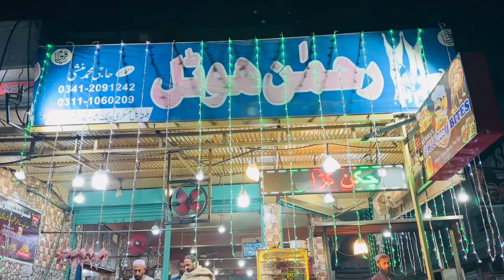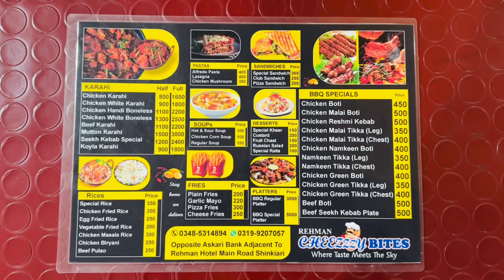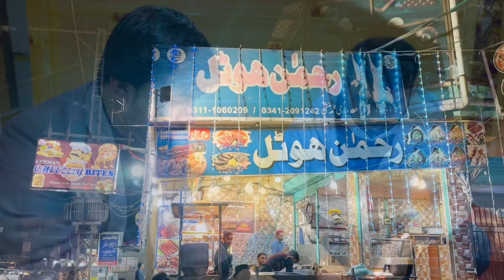How to make pizza | Very easy recipes | Special & Tasty Pizza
Vlog Channel:
Food  |  Recipes |  Drone Views  |  Nature